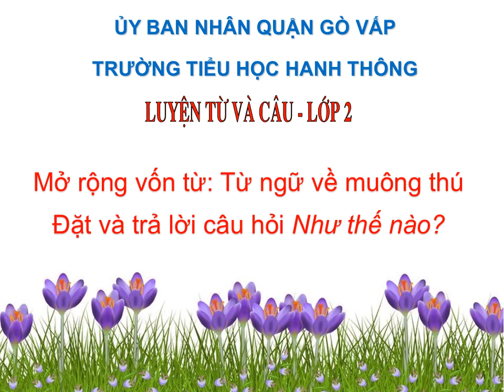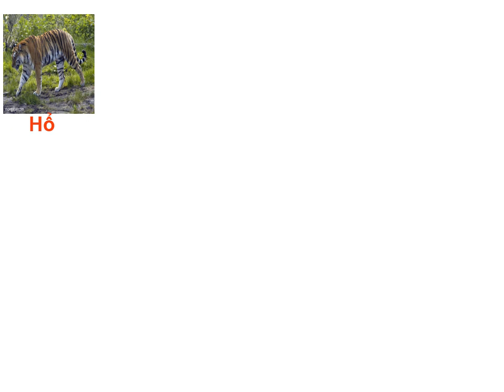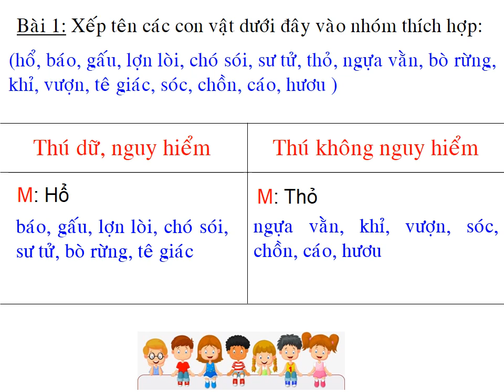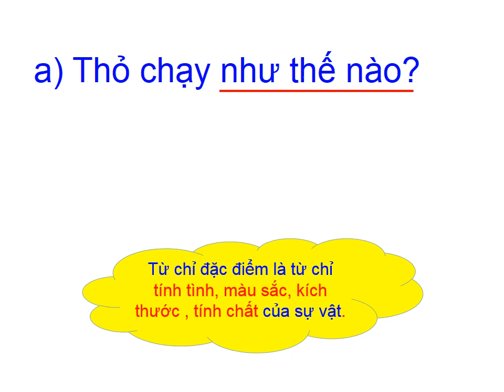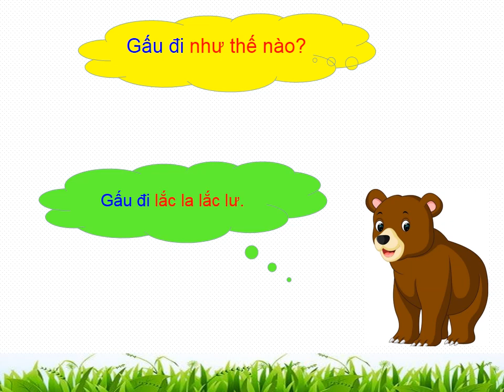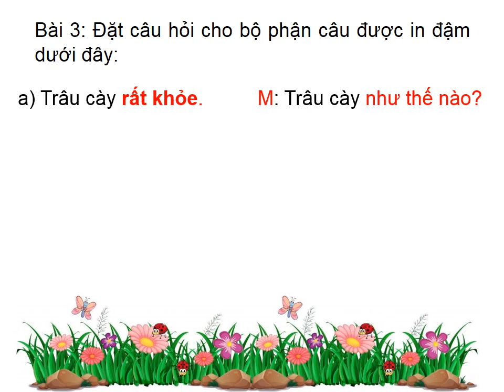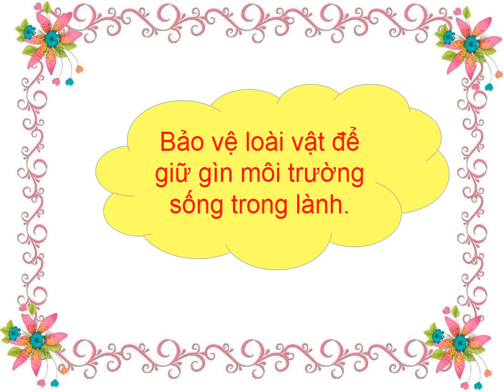Học online trường TH Hanh thông-Tuần 23-MRVT-Từ ngữ về muôn thú.Đặt và trả lời câu hỏi như thế nào ?